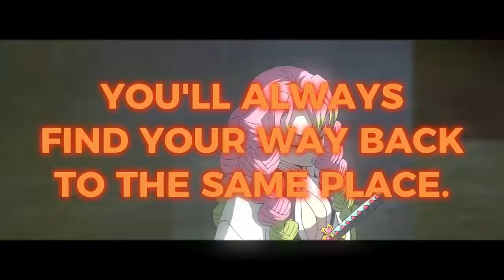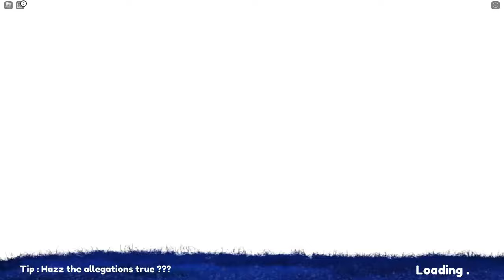The Energy Pills Weapon Is BROKEN! (Overlock)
Decided to showcase one of the recent weapons I've started to use as a main, The Energy Pills weapon! Despite it being a rare it actually has a lot of versatility to it so it can be very helpful at certain times and matches! Honestly had a lot of fun with it!

Demon Slayer Intro - Soprano - Cosmo [Audio Officiel]
Boruto: Naruto Next Generations OP - BAKU Remix | Anime Remix 2021